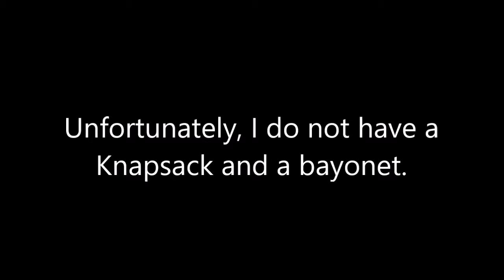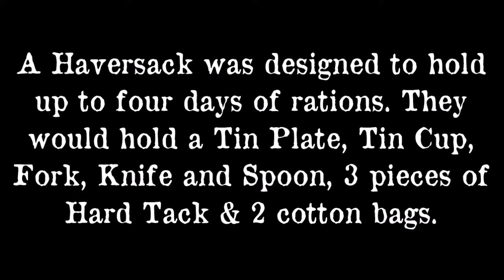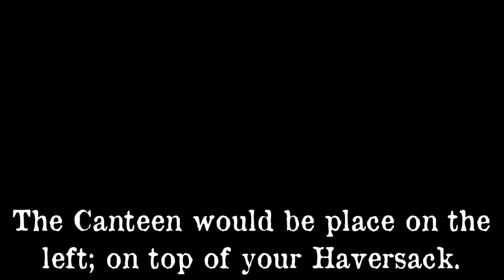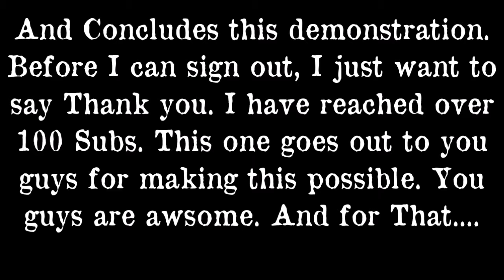How to Put on your Civil War Accouterments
A How to on to Civil War Soldiers put on their accoutrements and a message to my subs.

Music from Abraham Lincoln - A Tribute (Ashokan Farewell) by venompangx